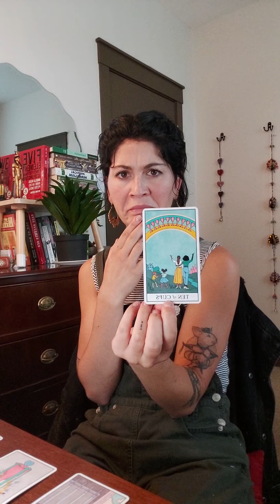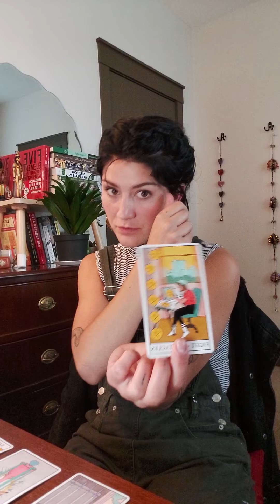Libra venus retrograde 2020- done putting in work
Hi libra! Welcome your provisions for venus retrograde 2020. These are general readings so please take what resonates and leave the rest ♡

A tarot reading should never be used in place of professional advice. Your reading cannot offer legal, medical, business or financial advice nor does any portion of your reading from Claire's Tarot purport to. You should not rely on a tarot reader to make decisions that would affect your mental, legal, financial or medical conditions. If you need guidance in these areas PLEASE seek out a licensed professional. Our readings can only give you guidance on how to cope with a situation on a spiritual level.